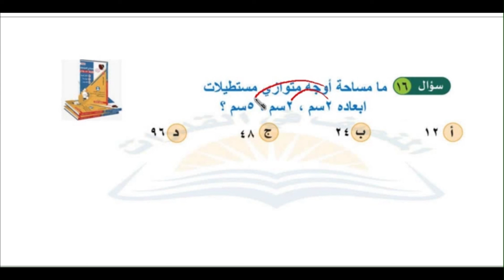ما مساحة أوجه متوازي المستطيلات